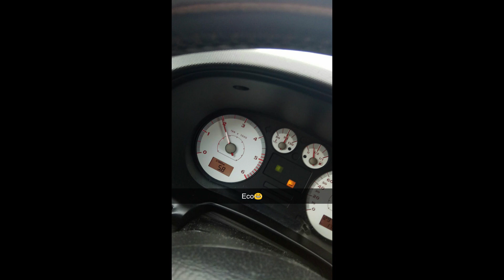Seat Leon Mk1 top sport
śmiganko